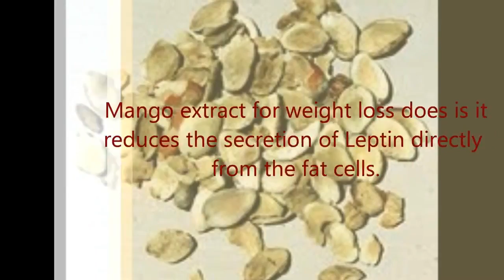The African Mango Extract for Weight Loss is Not Just All Hype.wmv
Natural Health Remedies Works!

The African Mango is good at removing bad cholesterol from the body; therefore, promoting over-all health.